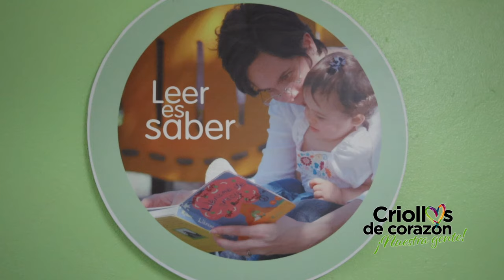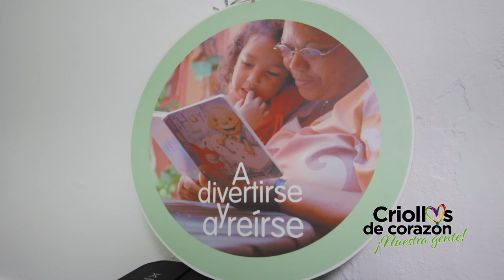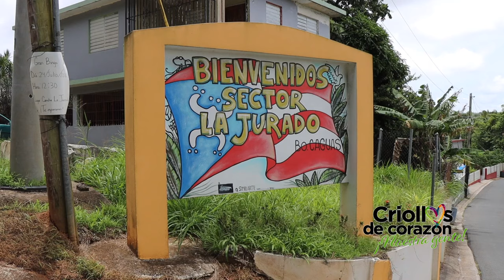Vlog Criollos de Corazón: Conoce proyectos que hacen la diferencia en el Barrio Beatriz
Los residentes del Barrio Beatriz han creado programas que promueven la educación, la limpieza y el empoderamiento de las comunidades. Nos enorgullece contar con un equipo de aliados que continuará cosechando éxitos por medio de la autogestión.